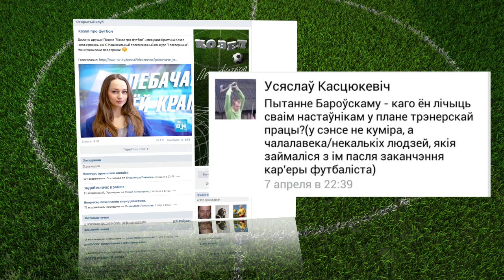Развернутый ответ Сергея Боровского на вопрос болельщика!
Полная версия ответа Сергея Боровского на вопрос болельщика Всеслава Костюкевича